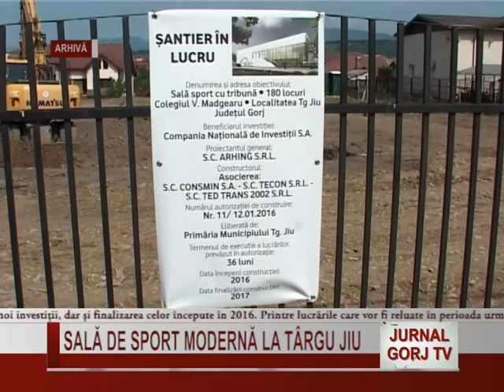SALA DE SPORT MODERNA LA TG JIU